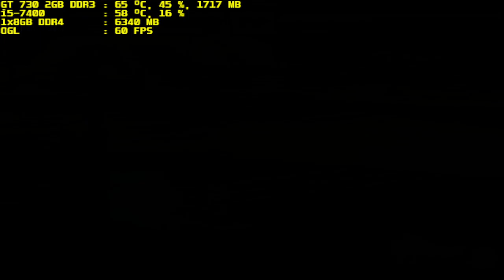mugen 1.1 purple arena perilight vs h grant